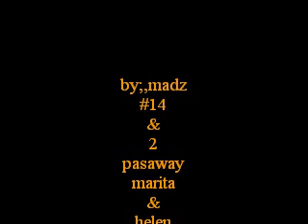FRIEND's 4EVER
3'S MARIAS FRIENDS FOREVER
MARZ.MADZ&LHEN